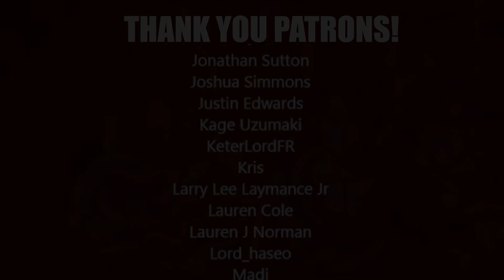Lauren and Jess React! *Some old friends...and new faces* Frieren 1x18 'First Class Mage Exam'